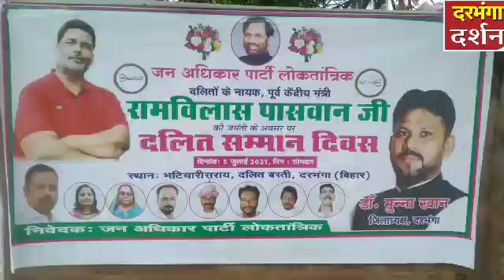जाप के द्वारा पूर्व केंद्रीय मंत्री स्वर्गीय रामविलास पासवान की 72 वी जयंती मनाई गई